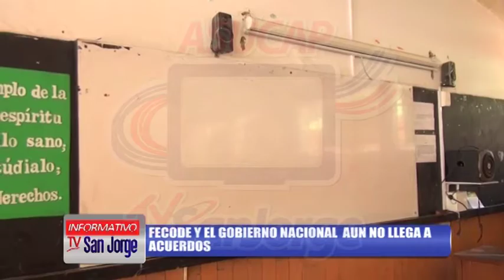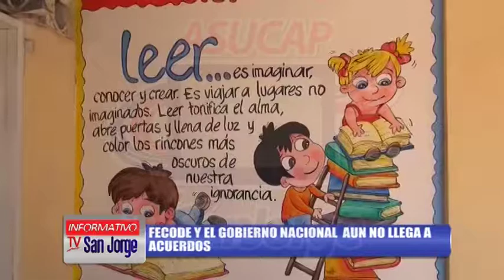FECODE y el gobierno nacional aun no llegan a acuerdos